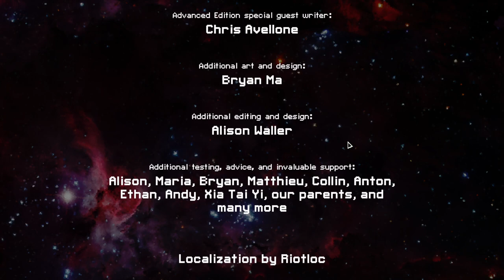Kestrel B Shieldless - FTL Hard no pause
4th Attempt with Kestrel B
Scary phase 3, but as long as your weapons are up, you are usually fine.